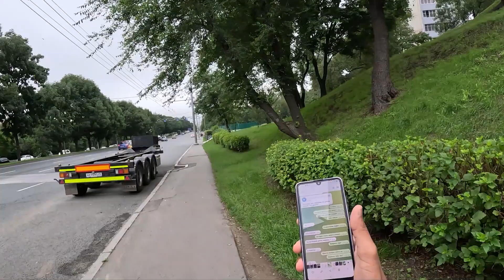Brasileiros convocados para o exército russos e esposa russa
・Ticktock: @caique.ju

SHOPPING

Meus equipamentos:

Microfone Rode II wireless go
Câmera GoPro HERO11 Black
Bastão e Tripé para GoPro
Camera Tripé HZ-3WAY

SEJA UM APOIADOR:

ou
NUBANK
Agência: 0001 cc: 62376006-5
Carlos Henrique S. J.

Vem para Rússia estudar, a passeio ou deseja tirar dúvidas sobre documentação. Contrate minha assessoria: